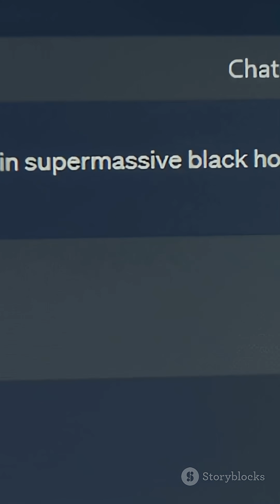Why Are Black Holes Invisible? 🕳️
Black holes are some of the most powerful objects in the universe — yet we can’t see them. 🕳️ Discover why they’re invisible, how they bend light itself, and how we know they’re there.